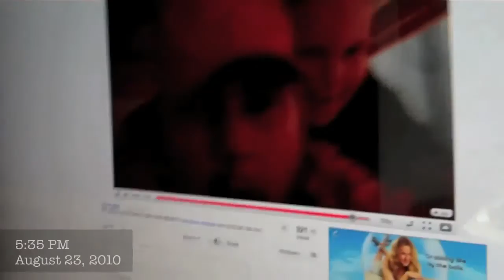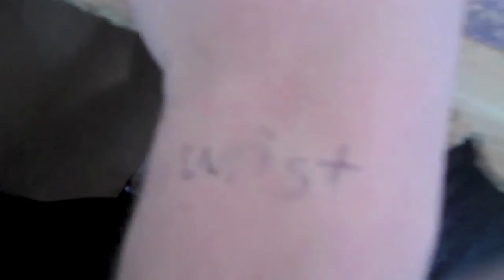Steve-O moves in! (08-23-10 - 09-01-10)